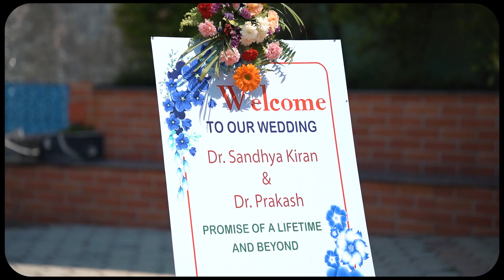Prakash Weds Sandhya. II. Nepali wedding highlights. II